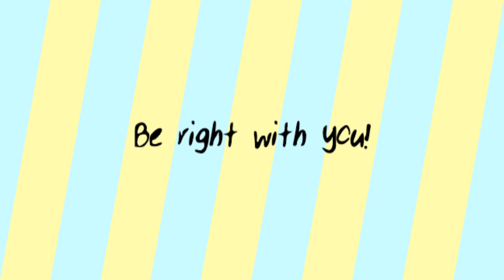Treasure Adventure Game - Stream Bits #13